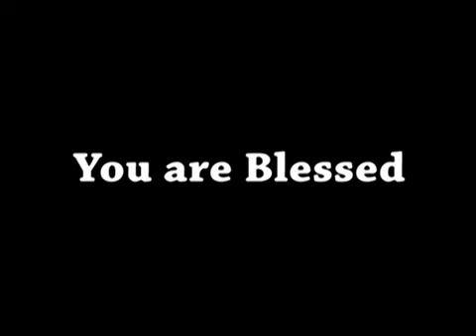ShubsandeshTV 25 MAY, 15